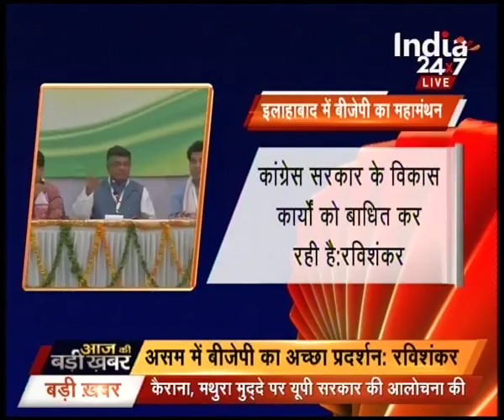News : Aaj Ki Badi Khabar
Watch complete news story of Aaj Ki Badi Khabar for getting detailed updates!